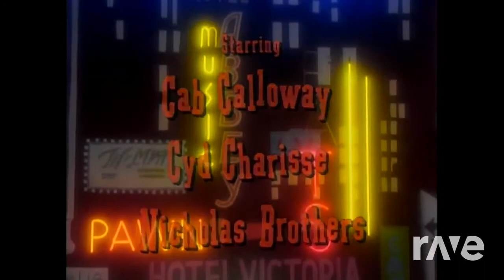Karyn White & Janet Jackson - Alright Way I Feel About You (Music Video)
Originally Edited/Made By BlackNinjaTurtle